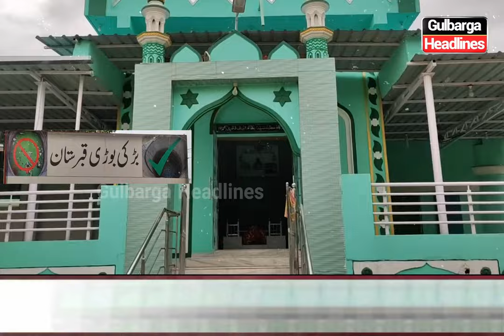Drainage Water Flowing At Badki Bowli Qabristan, After Many Complaints No Response From Elected Repr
Drainage Water Flowing At Badki Bowli Qabristan In Gulbarga, After Many Complaints No Response From Elected Representative